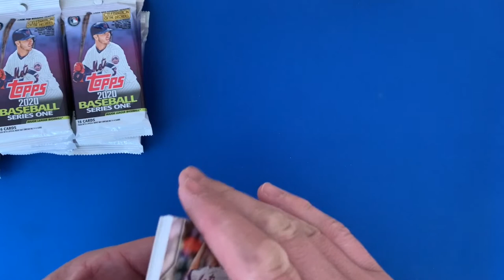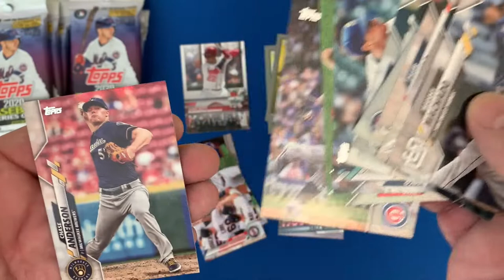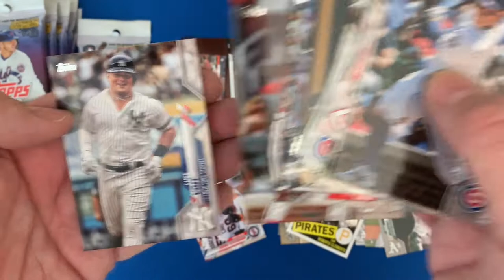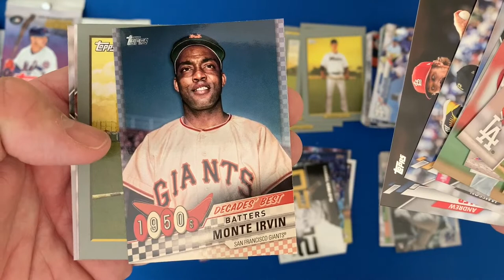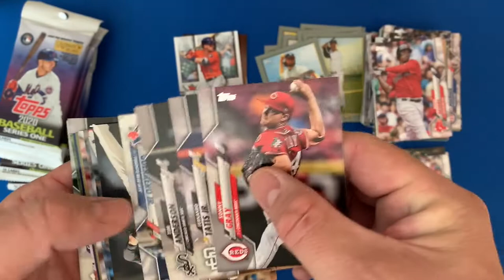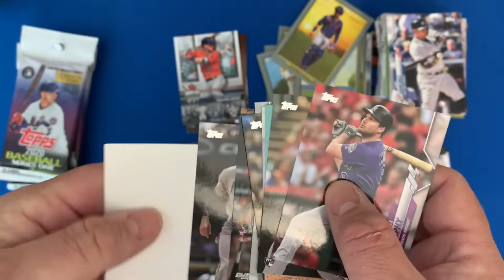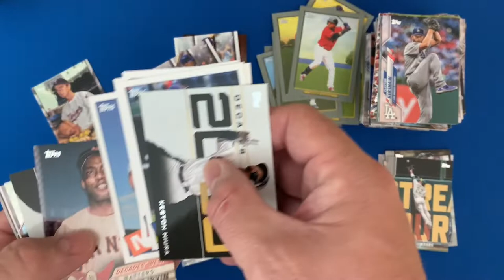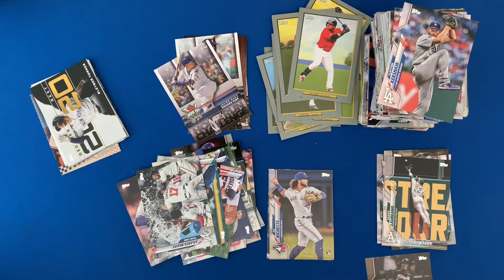Topps 2020 Series 1 Retail Booster Packs - episode 2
Value analysis of 40 retail booster packs.

Use TubeBuddy to help your channel grow.